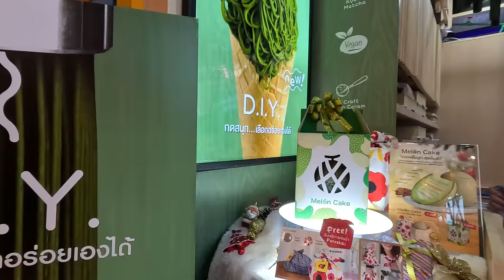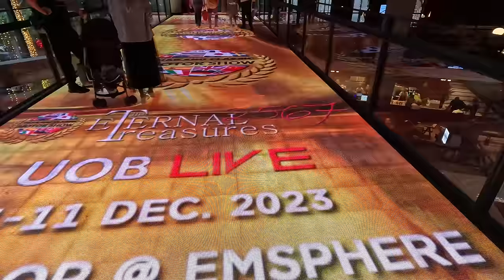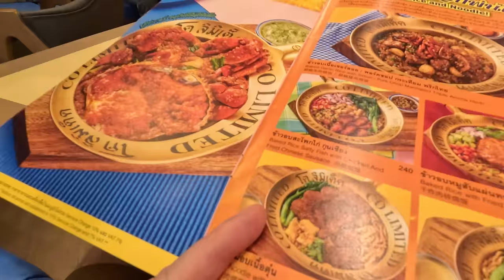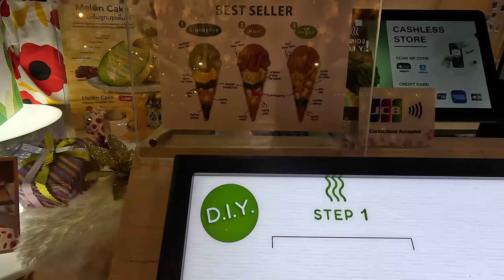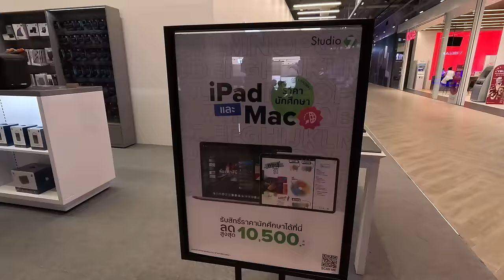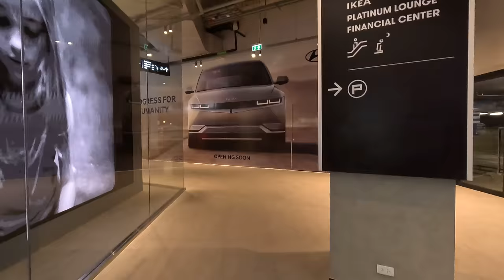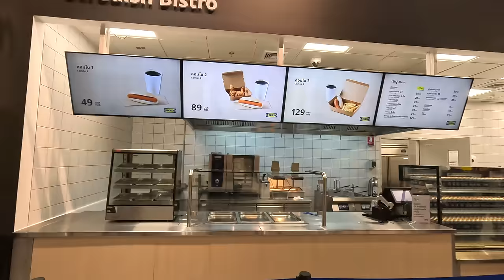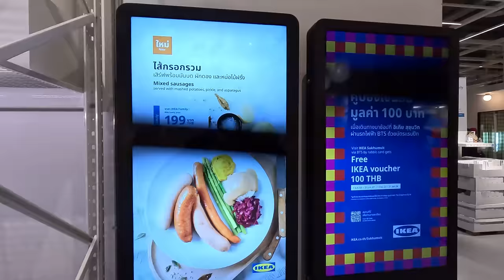I was SHOCKED by this in Bangkok 🇹🇭 EMSPHERE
I was completely blown away by Bangkok, Thailand's newest mall: EmSphere! This is a part of the EmDistrict and I recommend you put this on your Bangkok list!